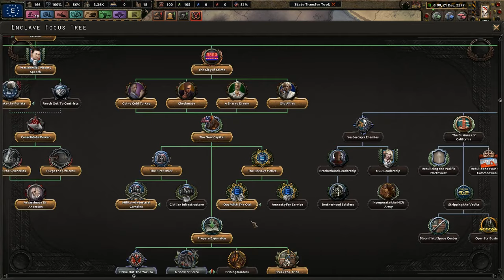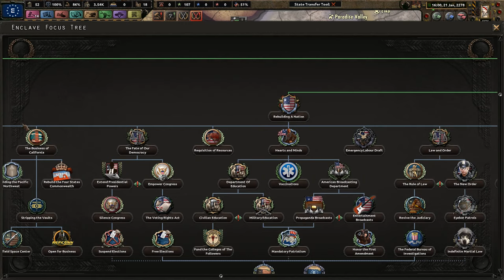These Mods Are AMAZING - Old World Blues - The Shadow Phoenix Rises #3